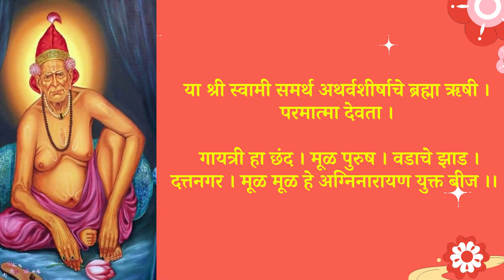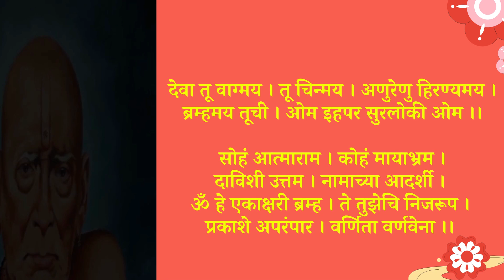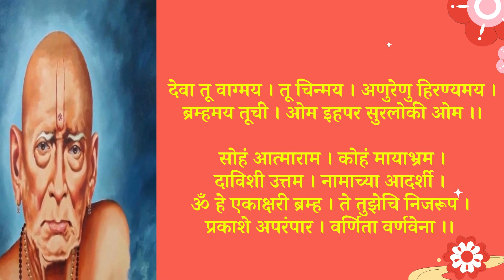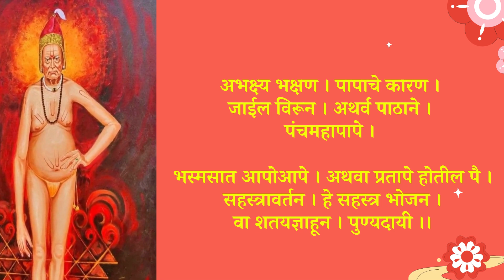ह्या गुरुवारी ऐका स्वामींचे सुंदर स्वामी समर्थ अथर्वशीर्ष | swami samart atharvashirsha | mantra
ह्या गुरुवारी ऐका  स्वामींचे सुंदर स्वामी समर्थ अथर्वशीर्ष  | swami samart atharvashirsha | mantra | Shree Swami Samarth mantra
ह्या गुरुवारी ऐका  स्वामींचे सुंदर स्वामी समर्थ अथर्वशीर्ष  | swami samart atharvashirsha

श्री स्वामी समर्थ Devotional channel Shree Swami Samarth